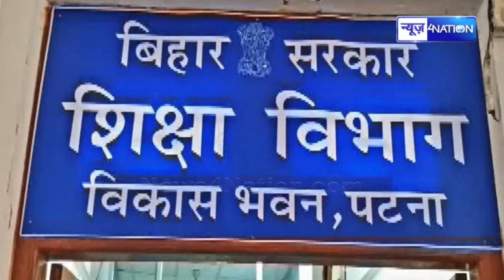IAS KK Pathak के विभाग इस आदेश के बाद भड़के माता-पिता, 'किसी कीमत पर बेटियों को नहीं भेजेंगे स्कूल'